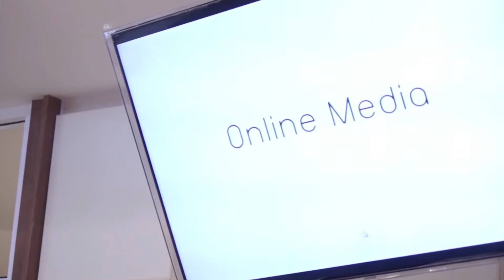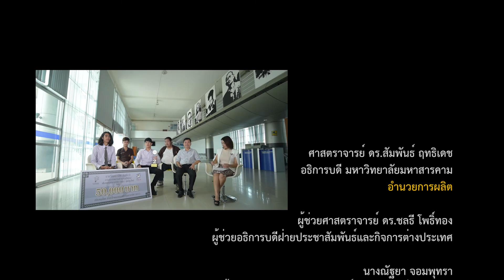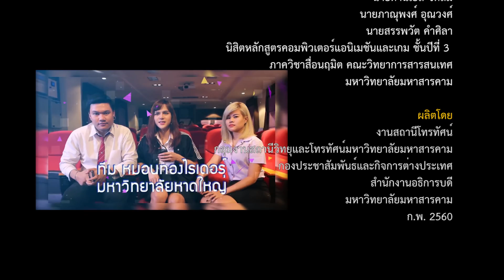VOICE OF MSU : รางวัลสร้างสรรค์สื่อใหม่เพื่อเผยแพร่งานวิจัยสู่คนรุ่นใหม่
รายการ  :  VOICE OF MSU
ตอน  : รางวัลสร้างสรรค์สื่อใหม่เพื่อเผยแพร่งานวิจัยสู่คนรุ่นใหม่

ผู้ร่วมรายการ : อาจารย์สุวิชัย พรรษา (อาจารย์ที่ปรึกษา)  นายดานิเอล จิตสม , นายบรรพต ยอดขุนทด , นายภาณุพงศ์ อุณวงศ์ , นายสรรพวัต คำศิลา (นิสิตคณะวิทยาการสารสนเทศ มหาวิทยาลัยมหาสารคาม)
ผู้ดำเนินรายการ : กุลกันยภรณ์ ดอนกระสินธุ์
ถ่ายภาพ : ระวุฒิ  ภามนตรี , อรรถศาสตร์  เวียงสงค์ , ไตรภพ  น้อยวิมล , พัชรินทร์  ประทุมชาติ , พงศธร  ทิพย์โกมล , ธนัฎฏ์ปกรธ์  ไตรพิพัฒศ์
ตัดต่อ : ไตรภพ  น้อยวิมล
คอมพิวเตอร์กราฟิก : ธนัฎฏ์ปกรธ์  ไตรพิพัฒศ์
บทโทรทัศน์ : ณัฐธิดา เพ็ชรใต้ , กุลกันยภรณ์ ดอนกระสินธุ์
ข้อมูล ประสานงาน : ณัฐธิดา เพ็ชรใต้ , กุลกันยภรณ์ ดอนกระสินธุ์
ควบคุมการผลิต : ขวัญชัย  ศิริสุรักษ์